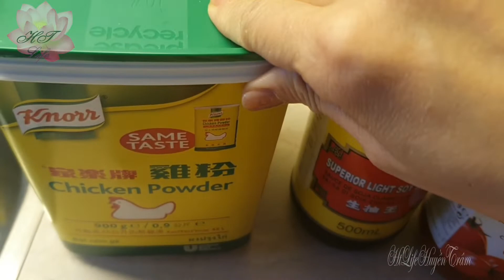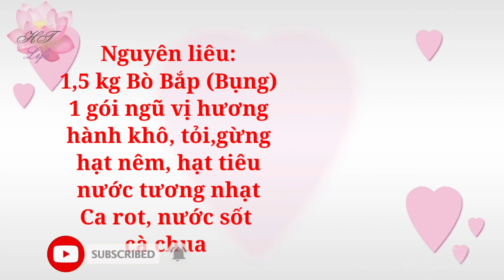Bò Kho I How To Cook Delicious Braised Beef Simple I HTLife #60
Braised beef is a very familiar and very popular dish in every family meal. Visitors to Vietnam also love to taste this braised beef dish. Bo Kho is a protein-rich dish with familiar ingredients.. Today in this video Huyen Tram will share the simplest way to cook braised beef at home.

Bò Kho là một món ăn rất quen thuộc & rất thông dụng trong mỗi bữa cơm của mỗi gia đình. Khách du lịch ghé thăm Việt nam đều cũng rất thích nếm thử món ăn bò kho này. Bò Kho là 1 món ăn giầu chất đạm với những nguyên liệu quen thuôc..Hôm nay trong video này Huyền Trâm sẽ chia sẻ cách nấu bò kho đơn giản nhất tại nhà.

Nguyên liệu:
1,5 kg Bò Bụng.(bắp ,gân)
1 gói ngũ vị hương
2 củ cà rốt
5 củ hành tím
2 thìa canh nước tương
2 thìa canh nước sốt cà chua
1 củ tỏi to
Hạt nêm, dầu ăn,hạt tiêu,rau húng quế( bạc hà), nước
Bánh mì.

Cảm ơn rẩt nhiều sự quan tâm & theo dõi của Cô,Bác,Anh,Chị ,Em !

Ủng Hộ Huyền Trâm bằng cách Bấm Chuông ,Đăng Ký, Like giúp kênh HTLife Nhé!

 Những Món Ăn Mới được phát hành vào Thứ 2 hằng tuần lúc 2.30 trưa Hà Lan và 7.30 tối giờ VN

Ngoài ra những video về phong cảnh Hà Lan cũng sẽ được phát hành trong tuần
🌷Mọi Người nhớ nhấn nút Chuông để không bị bỏ lỡ video nào nhé ❤

Ghé Thăm Mình Tại Đây Nhé!

©️Bản quyền thuộc về: HTLife